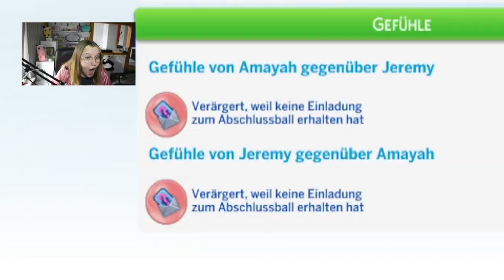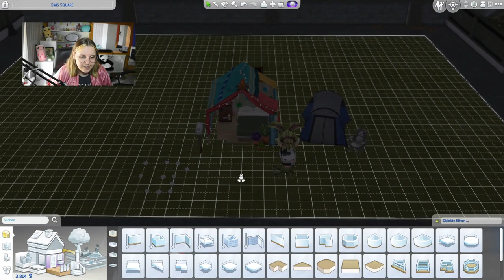Die Kuhpflanze, Amayahs bester Freund! 🪴 | Die Sims 4 Runaway Teen #03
Es geht weiter mit der Die Sims 4 Runaway Teen Challenge! Heute wird der Spice groß geschrieben, denn Amayah entwickelt eine Schwärmerei für jemanden... Außerdem wird sie abgelehnt, findet jedoch Trost in ihrer Kuhpflanze. Sie findet ein neues Hobby und erntet viel Geld, doch zu welchem Preis?

➡️ Origin-ID: muligurly